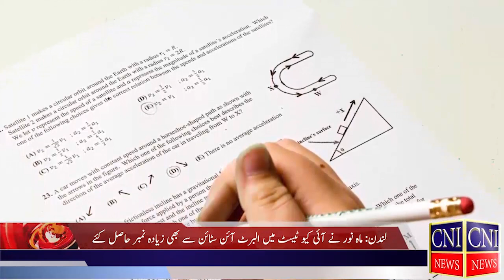British-Pakistani 16 years old Mahnoor Cheema makes history in GCSE exams 2023 | Report | CNI News